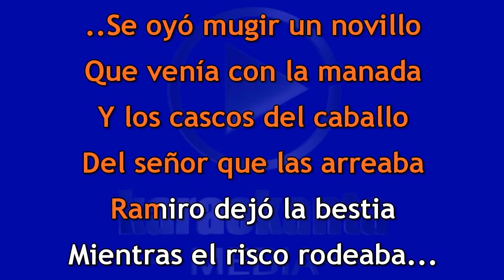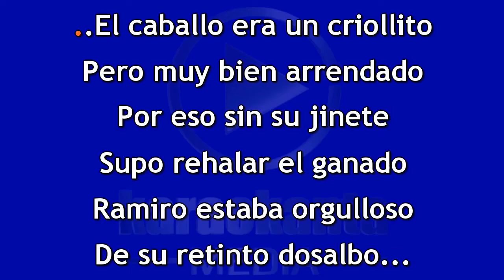Los Tigres del Norte Ramiro Sierra DEMO